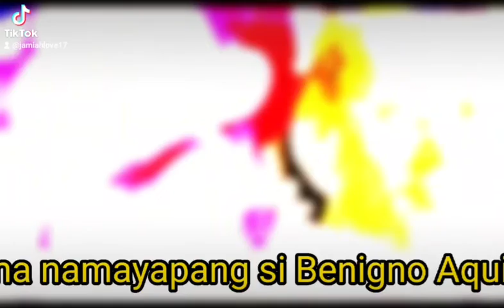BiG KARMA FAMILY AQUINO